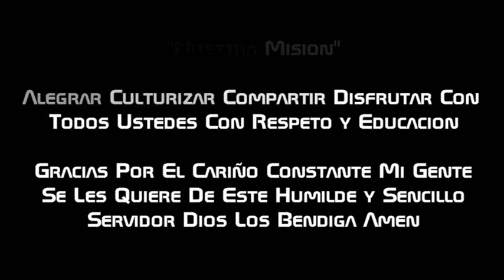Miguel Moly Merengue Remix Años 90 Dj. Richard's Parc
01 Quiéreme 02 Dulcemente Bella 03 Yo Por Ti 04  Ya Lo He Vivido 05 Junto A Tu Corazón 06 Bajo La Luna Plateada 07 Marejada 08 No Me Hagas Mas Sufrir 09 Mamita Mia 10 Tengo Que Escaparme 11 Llore 12 La Felicidad 13 La Caderona 14 La Piernona 15 La Morena 16 La Catira